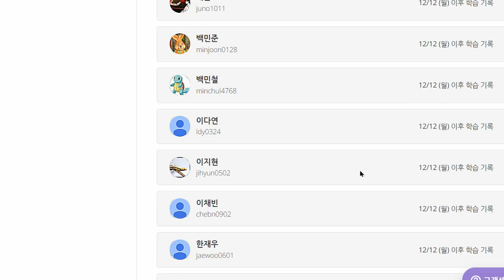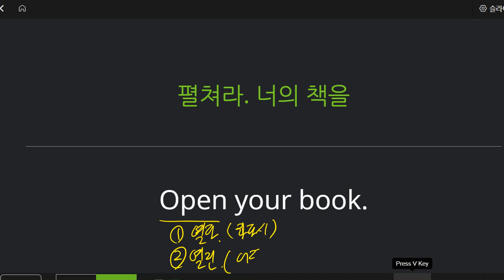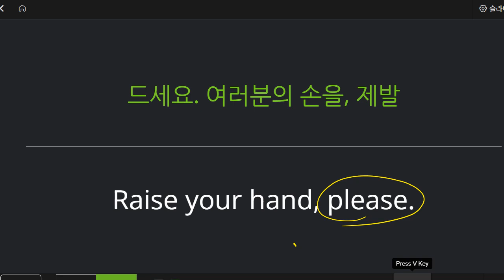이지현 2022 12 20 초등 기초회화 말하기 쓰기 성취도 90